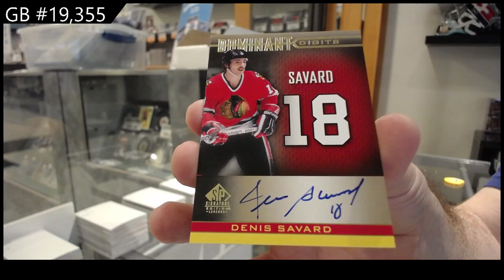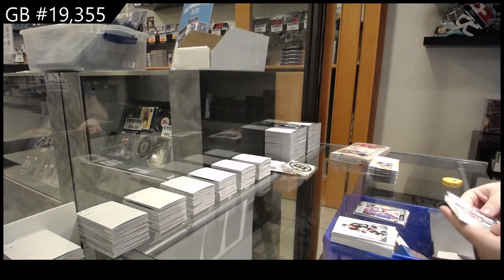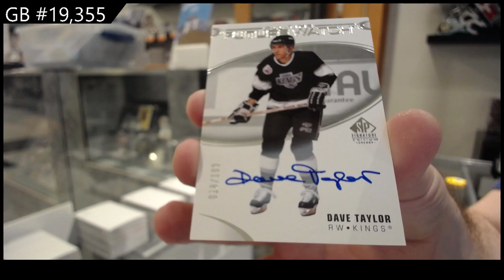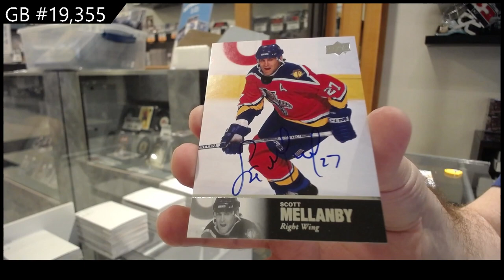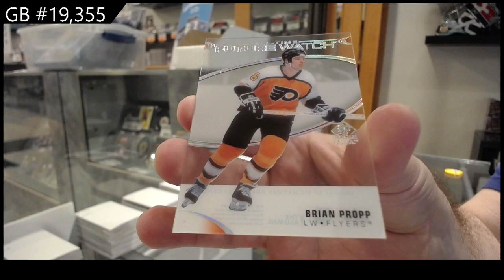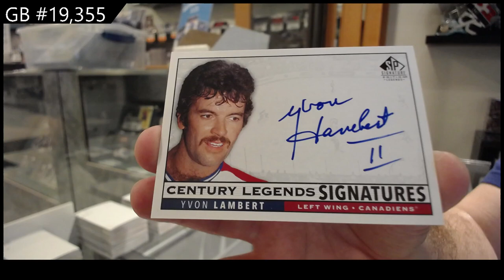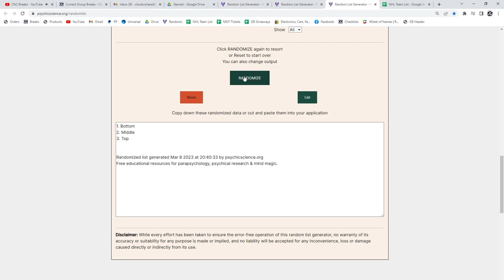20-21 Upper Deck SP Signature Legends Hockey 2 Box Break - C&C GB #19,355